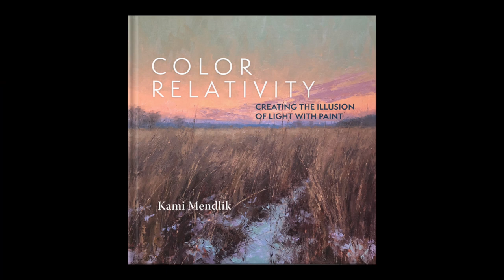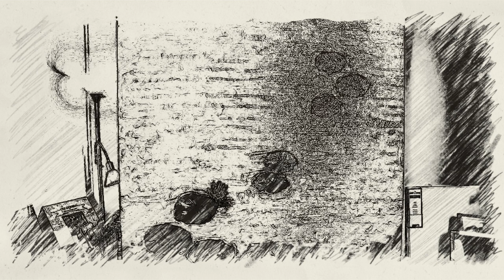Artful Painter Podcast: Kami Mendlik - Surrender to the Process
Kami Mendlik’s exquisite landscape paintings shimmer and vibrate with animated light and color. Her life-long journey of curiosity and keen observation of the natural world began when she was a young child. The Minnesota farmland she grew up on was fertile not just for crops, but also for a young mind curious about the wonders of the land that was her home. She was entranced by the beauty of nature's rhythm and harmony and its myriad colors.

Kami thinks of herself as a lifelong student. Each seeming advance of knowledge leads to more questions and a never-ending quest to answer them in her paintings. Her passion is the study of color. However, she does not keep what she learns to herself. Over the years she has taught well over 1,000 students a process to help achieve the illusion of light and vibration in their paintings.

Over ten years in the making, she has codified the lessons she has learned about color in a new book titled: Color Relativity–Creating the Illusion of Light With Paint. This gorgeous new book is due to be released towards the end of the summer of 2022. In this episode, Kami reveals that she has struggled with dyslexia. However, the challenge of dyslexia did not prevent her from developing a deep love of books, and the writing of Color Relativity. She opens up about what is involved in creating, editing, and publishing a quality art book.

If you were to observe Kami Mendlik painting outdoors or in her studio, just as she begins to make her colors dance, you might see a smile flicker upon her face, a slight inhale of a calming breath, and, then, with quiet abandon see her Surrender to the Process.

Links